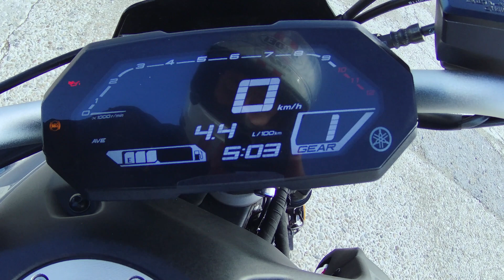Yamaha Mt-07 Test Ride/Review!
Καλώς ήρθες στο κανάλι και σε ακόμα ένα βίντεο δοκιμής μοτοσυκλέτας! Σήμερα οδηγάμε το νέο yamaha mt07 εντός και εκτός πόλης και ανακαλύπτουμε τον έντονο χαρακτήρα του!